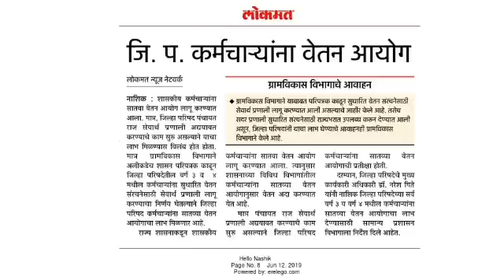सातवा वेतन आयोग आजची बातमी जि प कर्मचाऱ्यांना वेतन आयोग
सातवा वेतन आयोग आजची बातमी